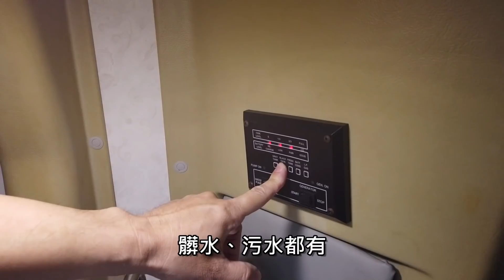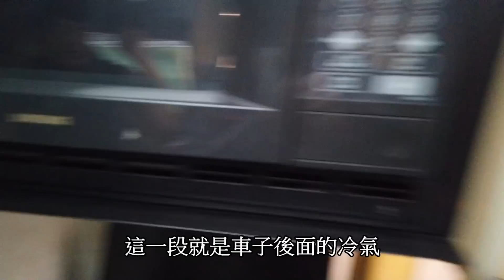雙人對座沙發一秒變成床，經典露營車，伸縮浴室空間，比家裡還要豪華的廚房設備。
👉追蹤我們